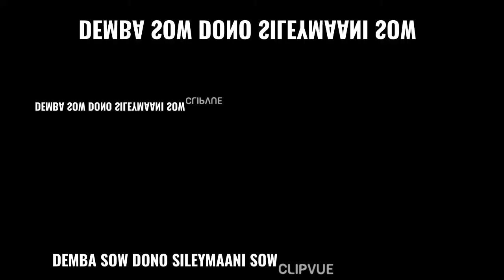Demba sow jikku bonɗo